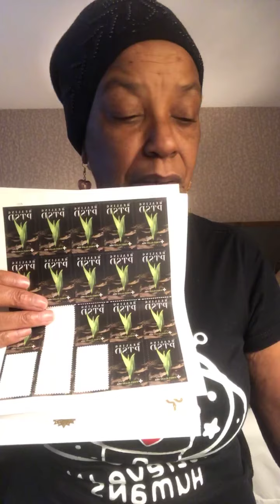Breaking News Friday the 13th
Breaking News! From Tent To Temple
Friday the 13th is my lucky day